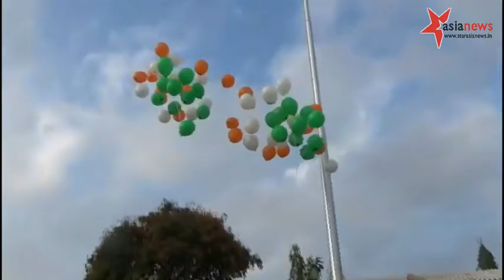70வது குடியரசு தின கொண்டாட்டம் IAS நடராஜன்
நடராஜன் தேசிய கொடியினை ஏற்றி வைத்து அணிவகுப்பு மரியாதையை ஏற்றுக்கொண்டார்